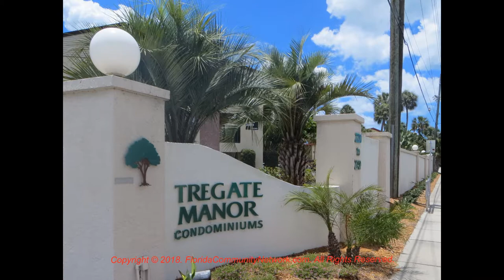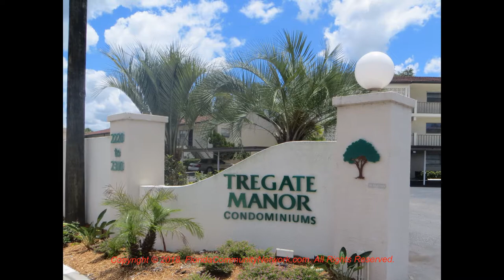Tregate Manor | Sarasota Florida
for more information about Tregate Manor Sarasota Florida